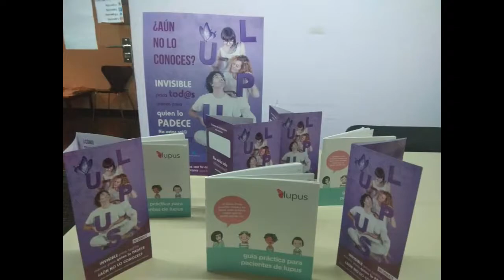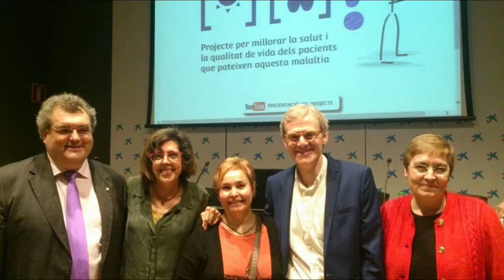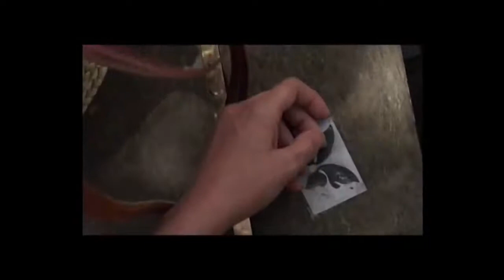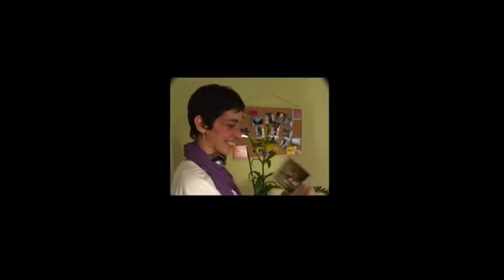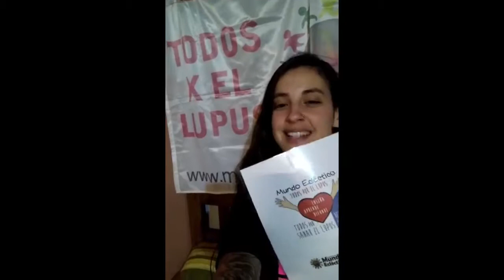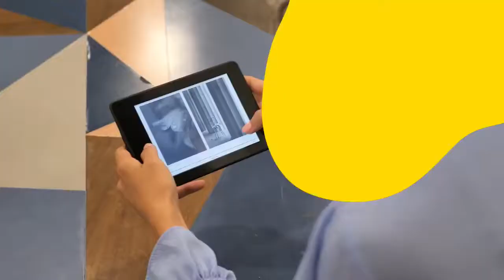Programa Mundo Ecléctico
*invitados @lupusacleg desde el barrio de Gracia en Barcelona, España, Pilar Lucas presidente de la Asociación Catalana de Lupus siendo paciente y trasplantada de riñón, compartirá en vivo la historia desde la fundación, su desarrollo, crecimiento y actividades que realizan.
*@pepvegacamps atleta y entrenador nos compartió su cruzada solidaria que realiza para @lupusacleg KM XL LUPUS enviando un saludo sorpresa.
*@vic.aragones continúa su pasantia en @todosxellupus y nos traerá más novedades del arte culinario
@cartero_pelicula continuidad en las salas, desde este jueves 14 de noviembre.
*Hogar se presenta en la Competencia Argentina del 34°Festival Internacional de Cine de Mar del Plata.

Programa emitido originalmente el 14 de noviembre de 2019 por Radio Capital Argentina